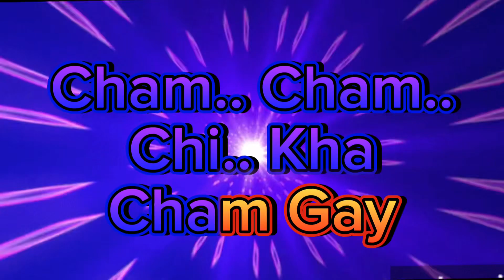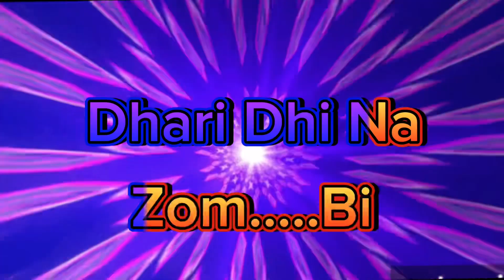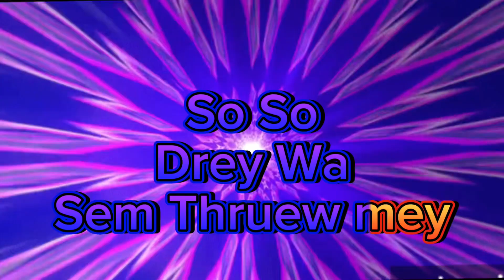Cham Cham Chi Kha | Bhutanese Karaoke